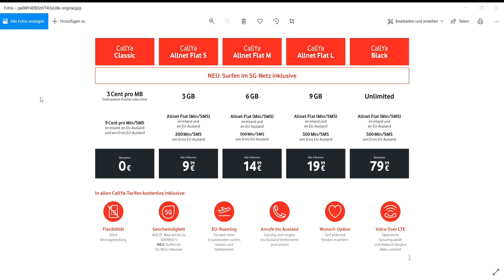Die neuen prepaid Tarife von Vodafone! ☺️ ab 30 Juni sind diese Tarife buchbar über Vodafone.de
5 G ist kostenlos mit dabei in allen Tarifen ohne Aufpreis 😊